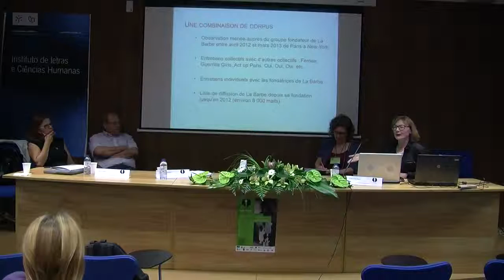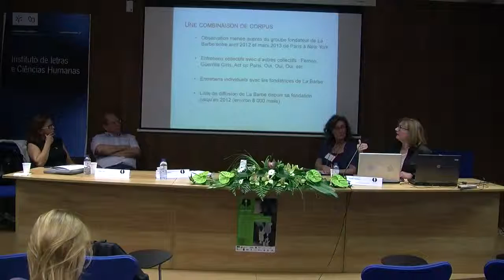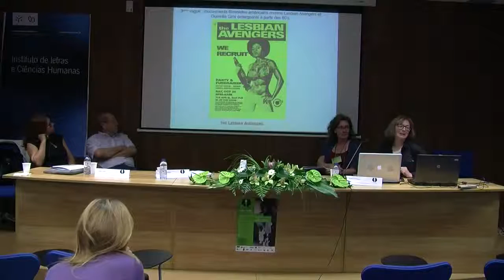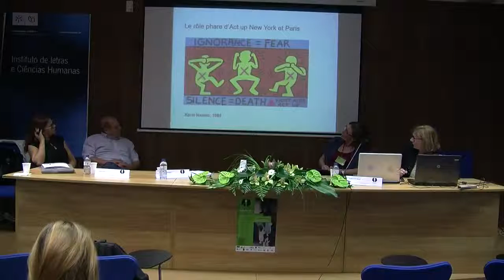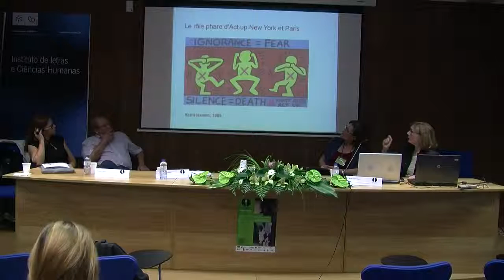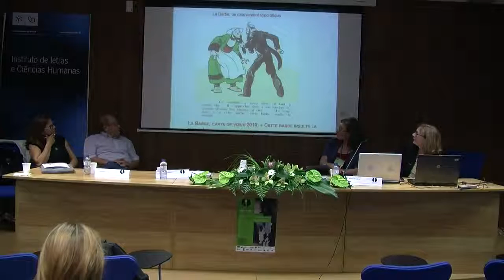Congresso Cultura(s) em negativo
2ª dia, 3ª plenária.